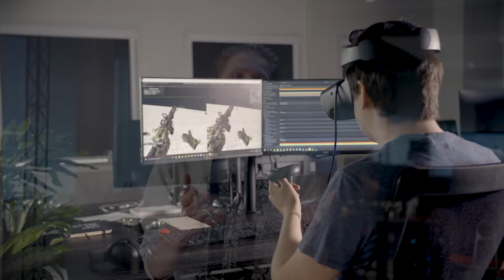After the Fall | Closer Look: Replayability & Cross-Play [PEGI]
In a new Closer Look video, our development team shared a glimpse on the replayability and cross-play in AftertheFallVR!

From the team that brought you Arizona Sunshine® comes an epic VR action FPS with intense co-op gameplay at its core. Team up with friends and take on a hostile VR world filled with ferocious undead--mutated and twisted by the relentless cold.